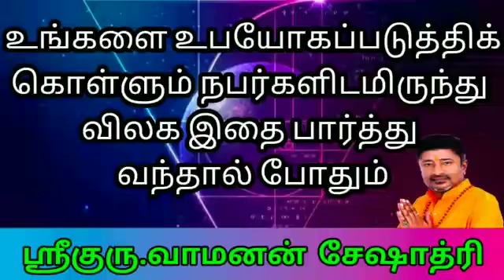உங்களை உபயோகப்படுத்திக் கொள்ளும் நபர்களிடம் இருந்து விலக இதை பார்த்து வந்தால் போதும் | parigaram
உங்களை உபயோகப்படுத்திக் கொள்ளும் நபர்களிடம் இருந்து விலக இதை பார்த்து வந்தால் போதும் , என்ன பார்க்க வேண்டும் என்பதை விளக்குகிறார் தாந்திரீக ஜோதிடர் வாமணன் சேஷாத்ரி அவர்கள்.

psychosymbology in Tamil parigaram by tantric astrologer VamananSeshadri.